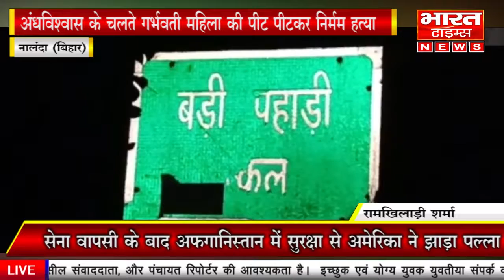नालंदा (बिहार) अंधविश्वास के चलते गर्भवती महिला की पीट पीटकर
*लोकेशन नालंदा (बिहार)* *अंधविश्वास के चलते गर्भवती महिला की पीट पीटकर निर्मम हत्या# बीच गांव में लाश को रखकर उसके पास गाये ईशामसीह के गाने#*
*एक तरफ जहां मानव जाति अंतरिक्ष की गहराइयों में गोते लगा रही है और वैज्ञानिक दृष्टिकोण के नित नए कीर्तिमान स्थापित कर रही है वहीं भारत के कुछ छेत्र की मानव जाति  पुरानी मानसिकता से भरा जीवन जीते हुए अभी भी अंधविश्वास  में अटकी हुई है | जबकि अक्सर ऐसे अंधविश्वास भरे जादू टोने जीवन भर नुकसान कर जाते हैं | ऐसी ही अंधविश्वास से जुड़ी ह्रदयविदारक खबर विहार के नालंदा में घटित हुई है जहां ससुराल वालों ने गर्भवती महिला की हत्या कर उसे टोटका कर जीवित करने की कोशिश की*                      *दरअसल पूरा मामला बिहार के नालंदा जिले के लहेरी थाना क्षेत्र के बड़ी पहाड़ी स्थित हिरण्य पर्वत पर घरेलू विवाद में ससुराल वालों ने गर्भवती महिला की हत्या कर दी. इस घटना के संबंध में मृतका के परिजनों का कहना है कि सैंपुल कुमारी की शादी पिछले लॉकडाउन के दौरान बड़ी पहाड़ी निवासी नंदन कुमार से हुई थी.* *शादी के शुरुआती दौर से ही पति के द्वारा हर छोटी से छोटी बात को लेकर पत्नी के साथ अक्सर मारपीट किया करता था.*
*वहीं आज भी किसी छोटी-सी बात को लेकर दोनों के बीच कहासुनी हुई. जिसके बाद पति के द्वारा अपनी पत्नी की पिटाई कर दी, जिससे उसकी मौत हो गई. परिजनों ने बताया कि विवाहिता 3 महीने से गर्भवती थी. इस घटना में सबसे गौर करने वाली बात यह है कि ससुराल वालों के द्वारा अंधविश्वास में गर्भवती महिला की हत्या का शव के पास भक्ति गीत और टोटका करना शुरू कर दिया.जिसमें आसपास के पड़ोस की कुछ महिलाओं ने भी साथ दिया.| यहां यदि यह कहा जाए तो अतिश्योक्ति नहीं होगी कि ""रोम जलता रहा नीरो बांसुरी बजाता रहा"" इसी कहावत को इस दरिंदे पति ने चरितार्थ कर दिया | मृतका के परिजनों के अनुसार गर्भवती महिला की हत्या कर उसे जिंदा करने के लिए काला टोटका करना शुरू कर दिया, जिससे कि मृतका जिंदा हो जाती है. | बहरहाल, घटना की जानकारी मिलते ही पुलिस ने मौके पर पहुंचकर शव को कब्जे में लेकर पोस्टमार्टम के लिए बिहार सदर अस्पताल भेज दिया है और मामले की छानबीन में जुट गई है.                                          देखिये हमारे न्यूज़ चैनल के नेशनल कोऑर्डिनेटर रामखिलाड़ी शर्मा की अंधविश्वास से जुड़ी यह खास खबर👇👇👇👇👇👇*